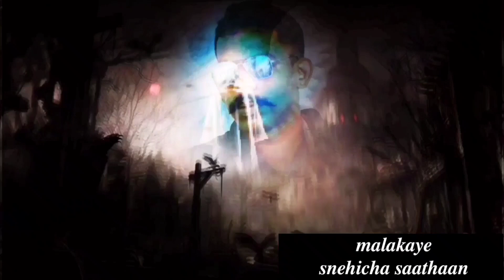Do what you love😊 Wings Of Freedom ✌🏻